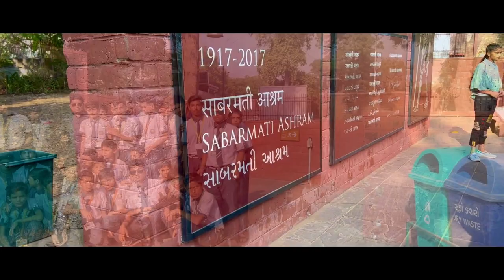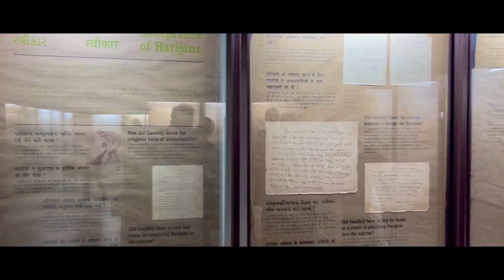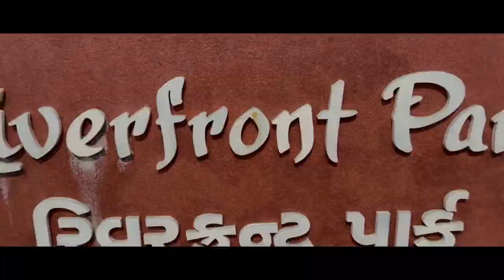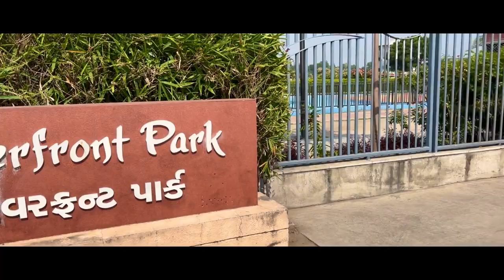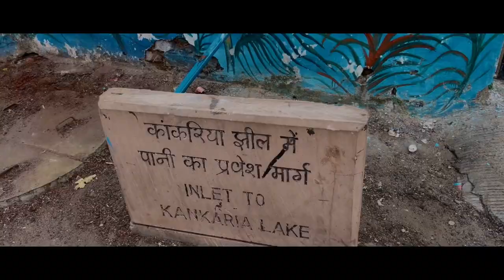RAJHANS SEC. SCHOOL NADOL l GUJRAT TOUR 2022 l VLOG l SAGAR BHATI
Gujrat tour 2022
4 days